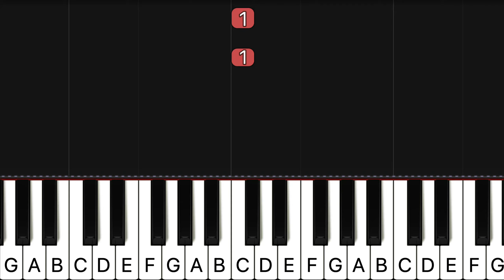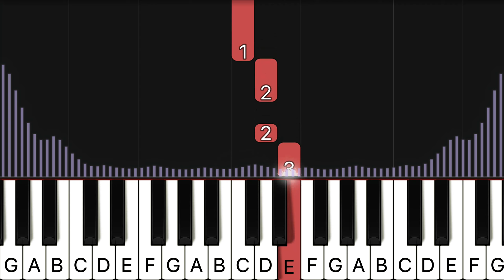Au Clair de la Lune | Piano EASY Tutorial SLOW | Frankreich Melodie ♥ Klavier ♫ Felicitas Falke ♫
Au Clair de la Lune ist eine schöne Melodie aus Frankreich!

Super easy, for absolute beginners!! Mittel-C-Lage

Rot: rechte Hand
Lila: linke Hand

Mit Fingersätzen, 3 verschiedene Geschwindigkeiten:

Falls Du direkt zu den für Dich relevanteren Abschnitten wechseln möchtest, nutze gerne folgende Time-Stamps:

00:01 - Normales Tempo
00:41 - Langsames Tempo
01:48 - Sehr langsames Tempo

Damit hilfst Du mir sehr, weiteren und immer besseren Content zu produzieren! 🔔

➤ Tutorials
➤ Klavier-Cover​ / Piano Cover
➤ Piano Karaoke zum Mitsingen

Feedback, Deine Liederwünsche & Anregungen lese ich gerne in den Kommentaren! :-)

Herzliche Grüße aus Köln
♥ Felicitas Falke ♥